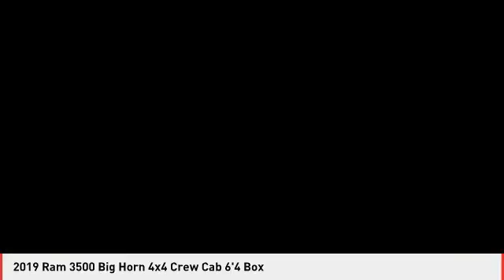2019 Ram 3500 Odessa TX KG610102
2019 Ram 3500 Big Horn 4x4 Crew Cab 6'4 Box

IPod/MP3 Input, Keyless Start, Back-Up Camera, ENGINE: 6.7L I6 CUMMINS TURBO DIESEL, BIG HORN LEVEL 1 EQUIPMENT GROUP, TRANSMISSION: 6-SPEED AUTOMATIC 68RFE... 4x4. Big Horn trim, Billet Silver Metallic Clear Coat exterior CLICK ME! KEY FEATURES INCLUDE 4x4, Back-Up Camera, iPod/MP3 Input, Trailer Hitch, Keyless Start MP3 Player, Keyless Entry, Privacy Glass, Child Safety Locks, Electronic Stability Control. OPTION PACKAGES ENGINE: 6.7L I6 CUMMINS TURBO DIESEL Selective Catalytic Reduction (Urea), Dual 730 Amp Maintenance Free Batteries, Cummins Turbo Diesel Badge, Heavy Duty Engine Cooling, Supplemental Heater, RAM Active Air, GVWR: 11,800 lbs, Current Generation Engine Controller, Diesel Exhaust Brake, Capless Fuel Fill w/o Discriminator, BIG HORN LEVEL 1 EQUIPMENT GROUP Google Android Auto, Radio: Uconnect 4 w/8.4 Display, Selectable Tire Fill Alert, Integrated Center Stack Radio, Rear View Auto Dim Mirror, Power Adjustable Pedals, For More Info, Call , Leather Wrapped Steering Wheel, Rear Dome w/On/Off Switch Lamp, Front Fog Lamps, Glove Box Lamp, Footwell Courtesy Lamp, 8.4 Touchscreen Display, Foam Bottle Insert (Door Trim Panel), Wheels: 18 x 8.0 Polished Aluminum, Apple CarPlay, Locking Lower Glove Box, Power Adjustable Folding Heated Black Tow Mirrors, Steering Wheel Mounted Audio Controls, Dual Glove Boxes, Universal Garage Door Opener, Power-Folding Mirrors, 2nd Row In Floor Storage Bins, Sun Visors w/Illuminated Vanity Mirrors, TRANSMISSION: 6-SPEED AUTOMATIC 68RFE Chrome Accent Shift Knob. Plus TT&L and fees. Price contains all applicable dealer incentives and non-limited factory rebates. You may qualify for additional rebates; see dealer for details.